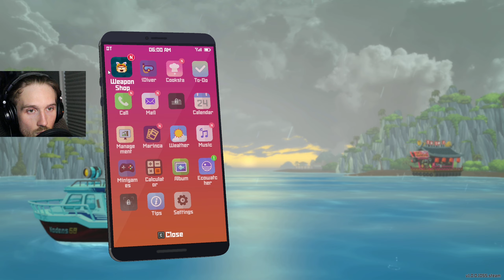Seaworld! // Dave the Diver // Ep. 17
I hope the Sea People have psychotically depressed dolphins!

// Main Channel: @shiny_doorknob

(They will drag me underwater until I drown.)